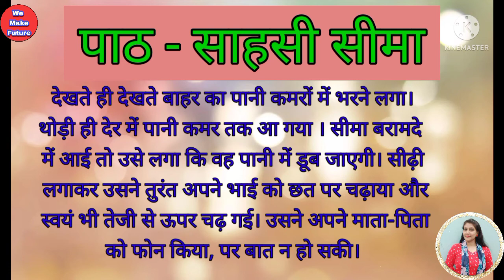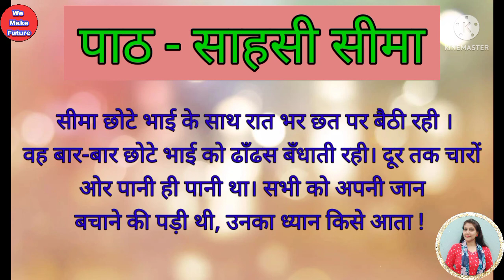इमला (59) । श्रुतिलेख